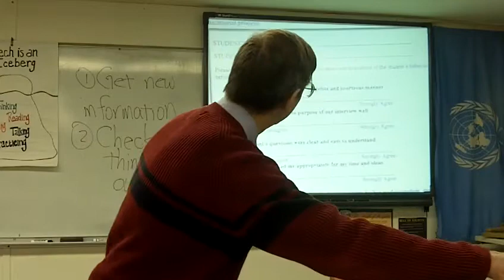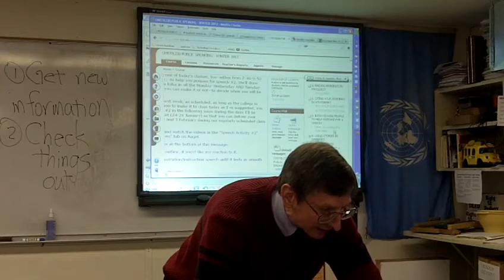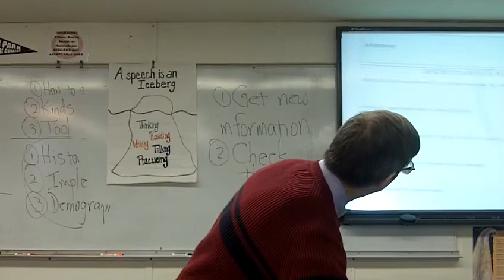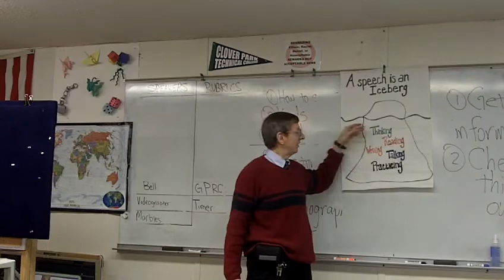PREPARING FOR SPEECH #2 (DEMONSTRATION/INSTRUCTION SPEECH)--RECORDING #5--INTERVIEWS WITH STRANGERS